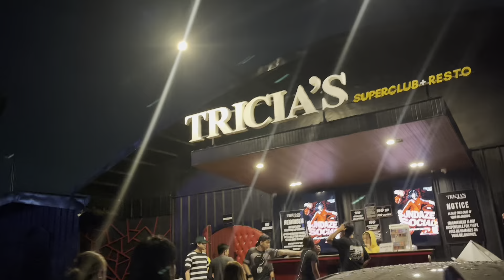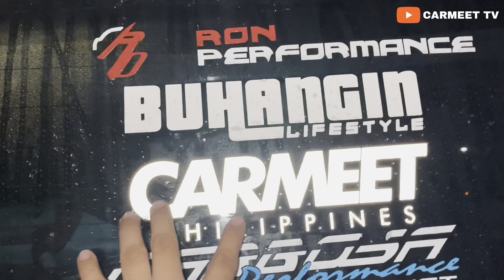Nakumpleto na ulit kami! | CARMEET TV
Canroyal Philippines
Dragster Philippines
Aeropax Philippines
Lubrigold
4aces CAR WASH

My trusted mechanic
Waze: Venson mekaniko